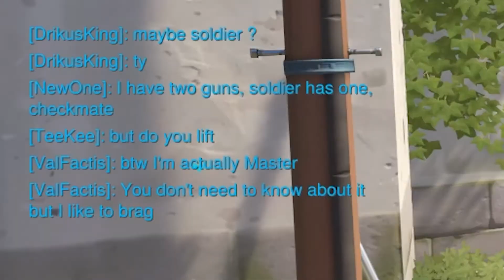[OVERWATCH] I'm actually Master - a Gold Adventure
I play support, please don't judge me.